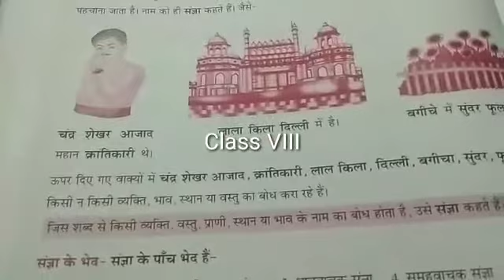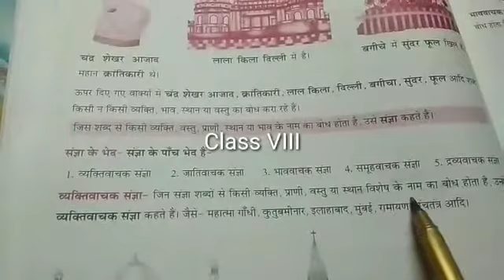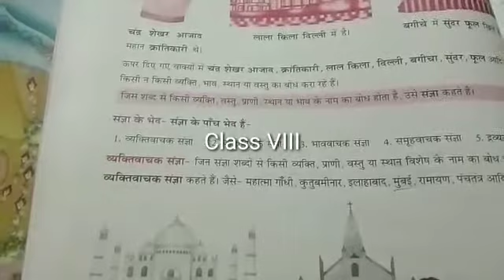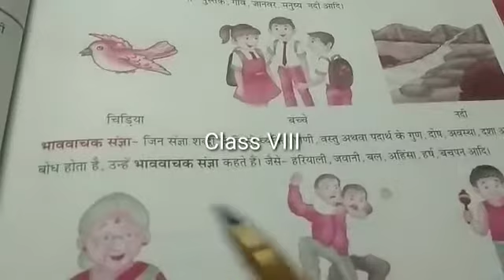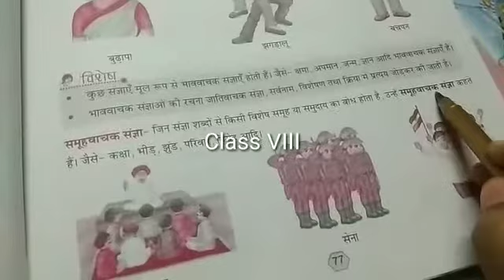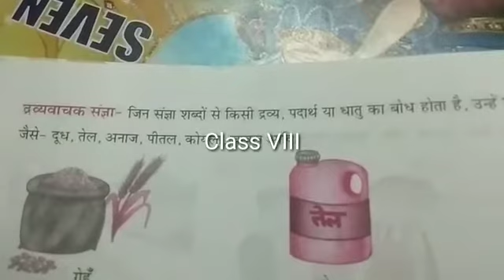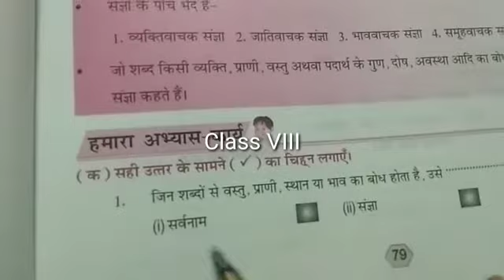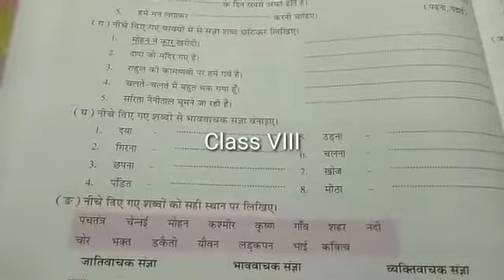Class 8 Hindi Grammar Chapter 9 Noun M. M. Model School online classes Class VIII